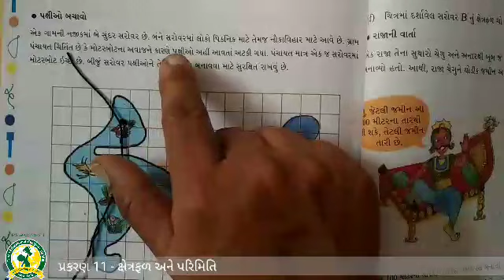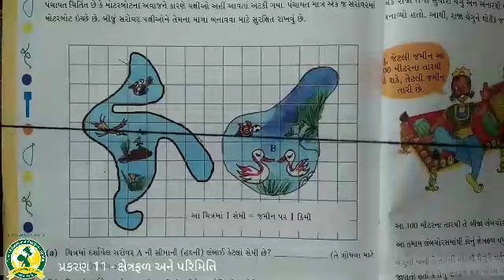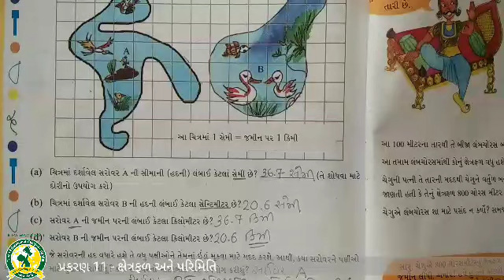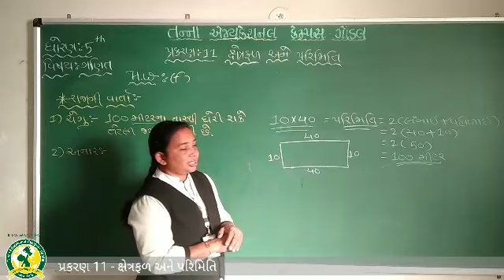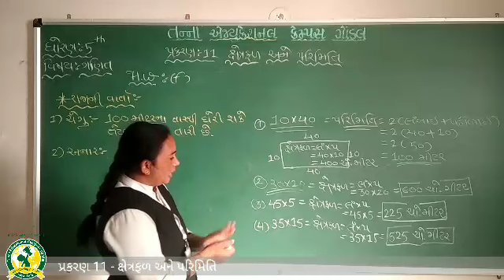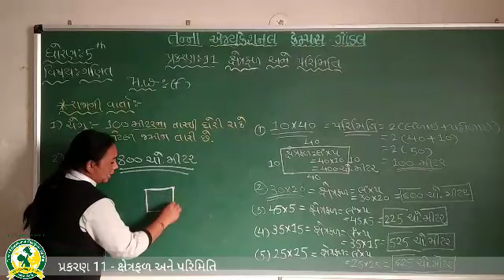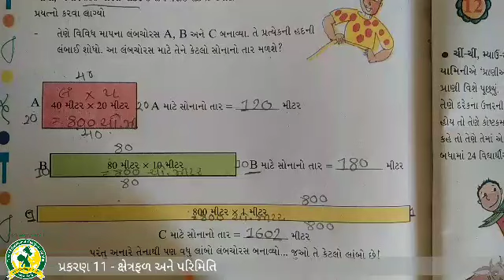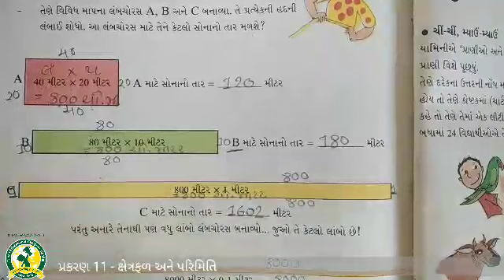ધોરણ -5 વિષય-ગણિત પ્રકરણ -11 ક્ષેત્રફળ અને પરિમિતિ (12-2-2021)